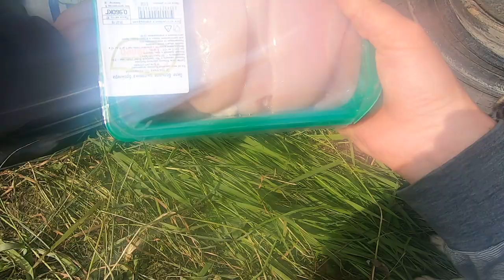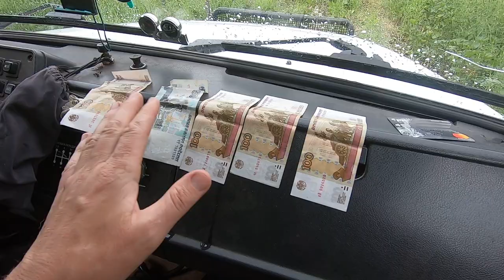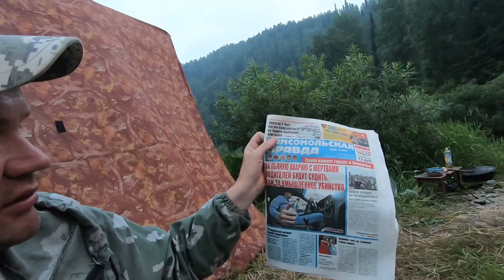Газ 3308 #143 13.07.19 третий день на р.Томь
Газ 3308